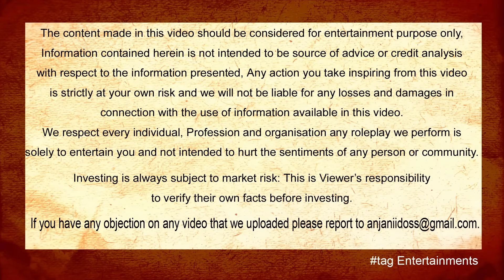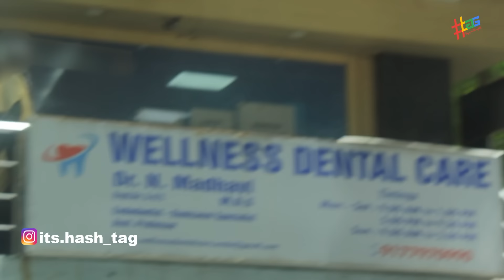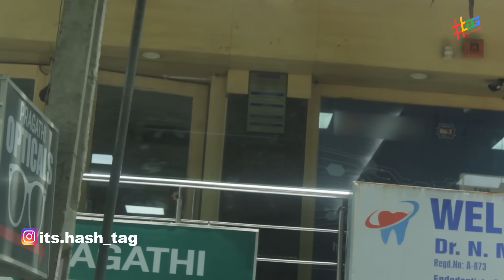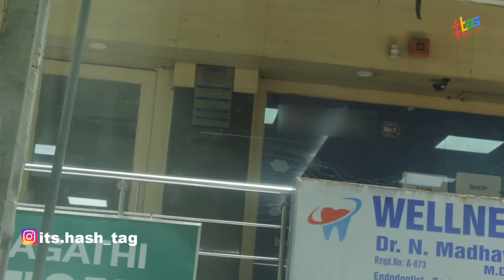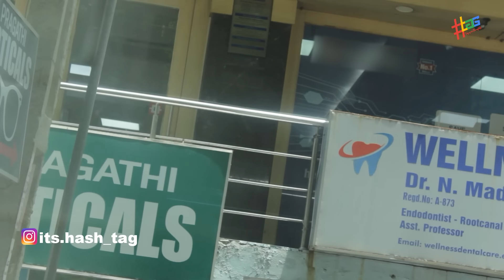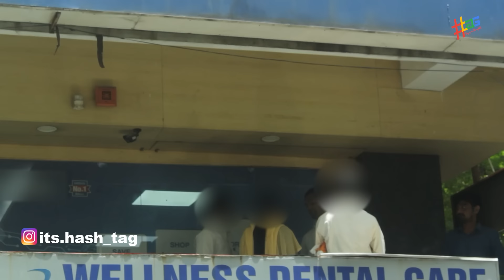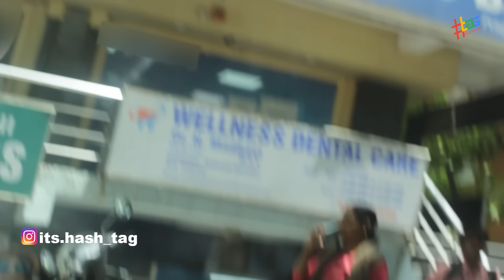అక్షరాలా ఆరు లక్షలు నిలువునా ముంచారు | tag Entertainments